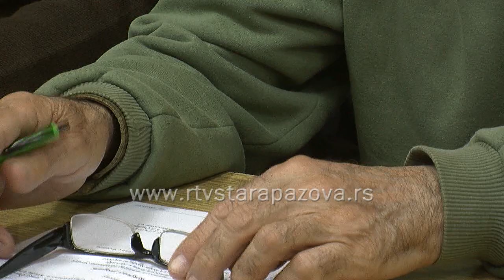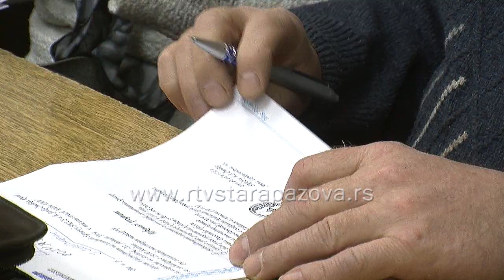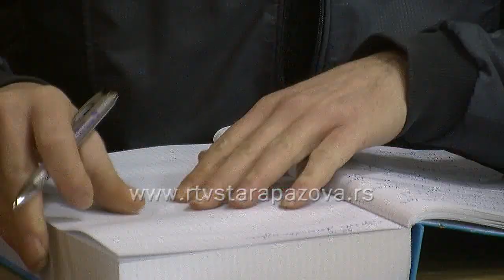Skupština Čmelik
Godina 2013 je godina izuzetnih uspeha amatera SKUD-a Janko Čmelik, konstatovano na sednici Upravnog odbora.